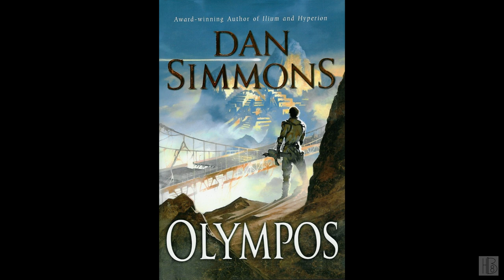Olympos [3/3] by Dan Simmons (Fred Major)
Olympos [3/3]
by Dan Simmons
Read by Fred Major
Originally issued by NLS on cassette in 2006
Chapter list:
00:00:00 - (61)
00:32:01 - (62)
00:47:22 - (63)
01:20:03 - (64)
01:37:52 - (65)
01:47:46 - (66)
02:01:48 - (67)
02:26:00 - (68)
02:42:44 - (69)
03:16:39 - (70)
03:35:01 - (71)
03:52:21 - (72)
04:00:32 - (73)
04:26:14 - (74)
05:01:49 - (75)
05:14:29 - (76)
05:37:49 - (77)
05:56:10 - (78)
06:09:02 - (79)
06:30:52 - (80)
06:48:45 - (81)
06:59:22 - (82)
07:16:23 - (83)
07:32:50 - (84)
07:58:05 - (85)
08:25:57 - (86)
08:53:04 - (87)
09:16:16 - (88)
09:28:57 - (89)
09:36:15 - (90)
09:53:01 - (91)
10:05:27 - (92)
10:24:21 - (93)
10:32:51 - (94)
10:44:04 - (95)